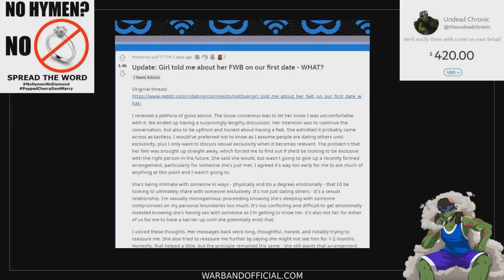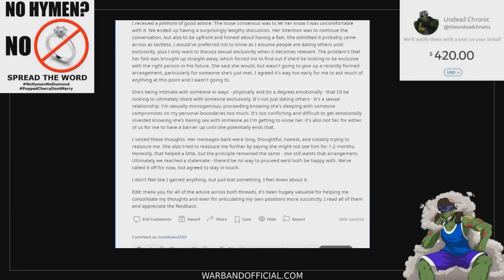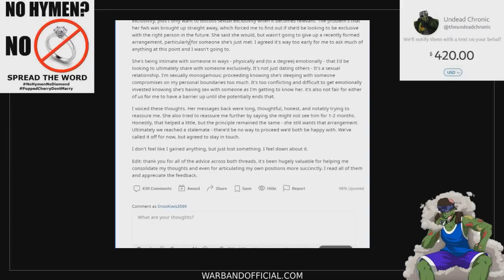Where Are All The Good Men?!? Girl Brags About FwB's On 1st Date!